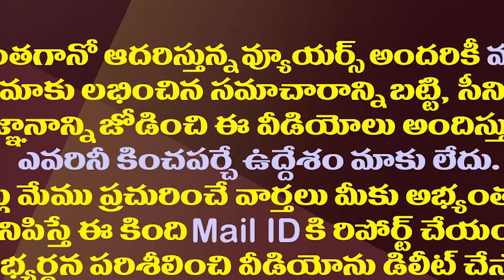టీడీపీ కంచుకోటను సొంత నేతలు ఎలా కూల్చేస్తున్నారంటే.!?| TDP Leaders Destroying Their Own Party There